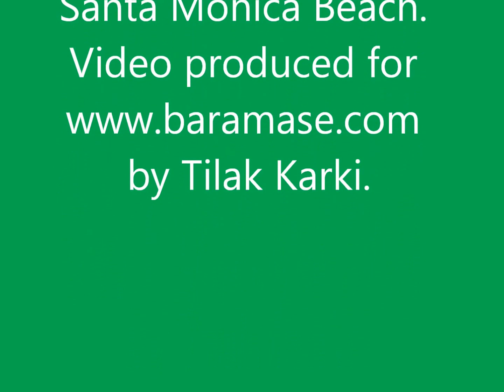Talking with Ram Lama & Malibu Hindu Temple Priest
Ram Lama is the 2nd Highest Donor of Shree Pashupatinath Foundation USA, who donated  $ 66,666.66. He is the Vice president of America Nepal Chamber of Commerce, Adviser of Jan Sampark Samitee LA Chapter, International Nepali Literary Society LA Chapter,Board Member of Friends of Nepal USA, Member of Downey Chamber of Commerce. He guide to Visit Malibu Hindu Temple and Sana Monica Beach USA.